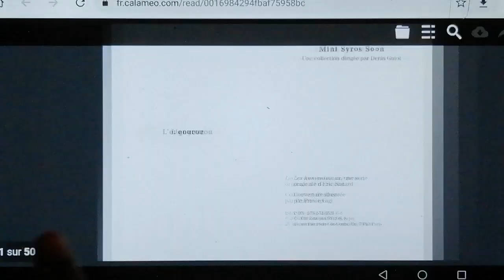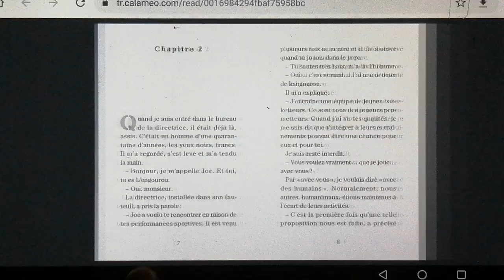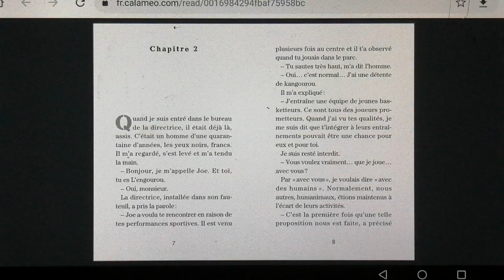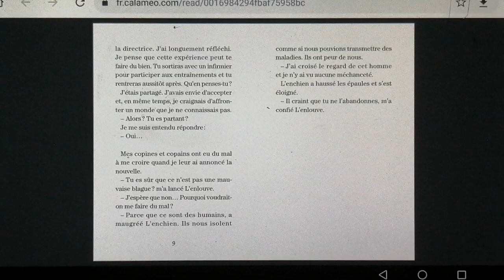Lecture - "L'Engourou" - Partie 1